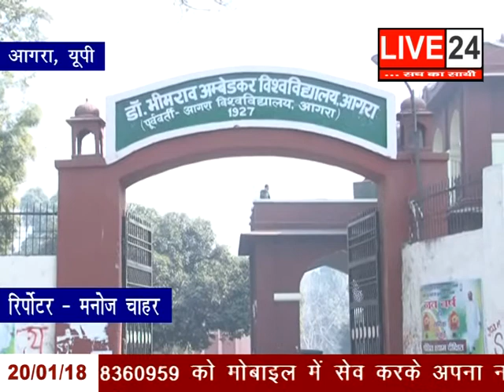20 JANUARY LIVE 24 - 02